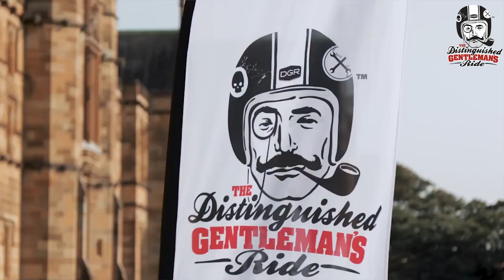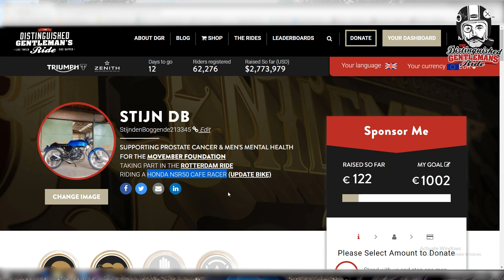MET DE CAFERACER RIJDEN IN DE STRIJD TEGEN KANKER! DISTINGUISHED GENTLEMANS RIDE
en wie weet zie ik jou wel 30 september in Rotterdam langs de weg staan of misschien wel naast me rijden! Lateeur

Sneptjet (snapchat dus):
stijn-db
marcmafketels

Cameras: Nikon Coolpix S9900, Sony HDR as200v action cam ,Samsung Galaxy S6 (Speciale lens en mount)

DISLAIMER* Alles dat gedaan of gezegd word in deze video's van Mafketels is voor entertainment of educatieve bullshit. Doe onze debiele zooi, stunts of ander gedrag niet na, TENZIJ dit een sleutel video is. Ben je toch zo bijdehand.. net als wij... dan.. ja... gaan we geen rechtzaakje spelen als je faalt. Doei!